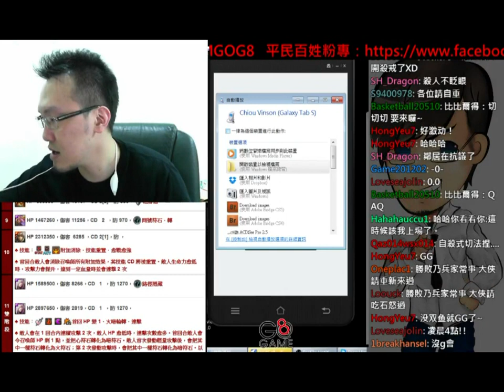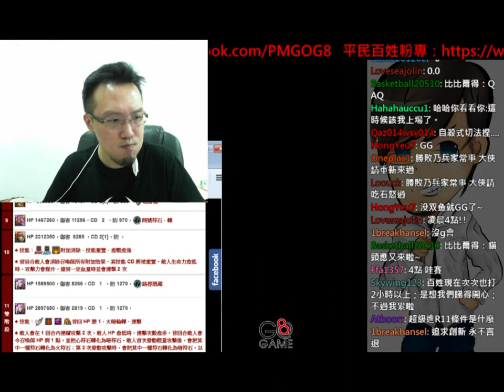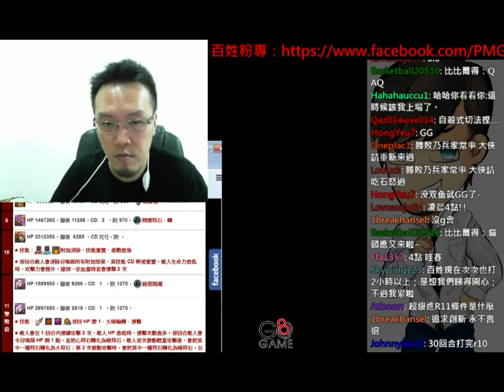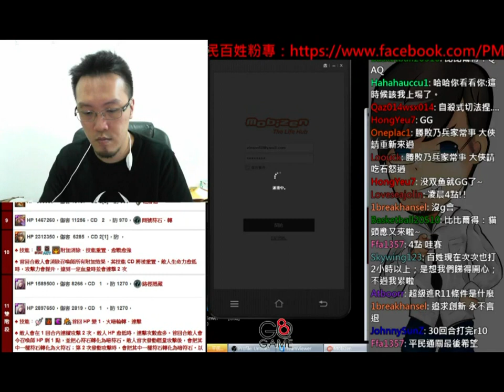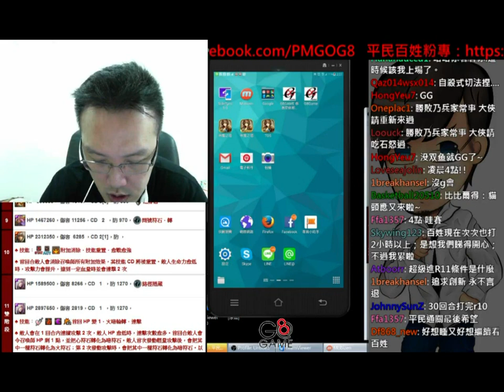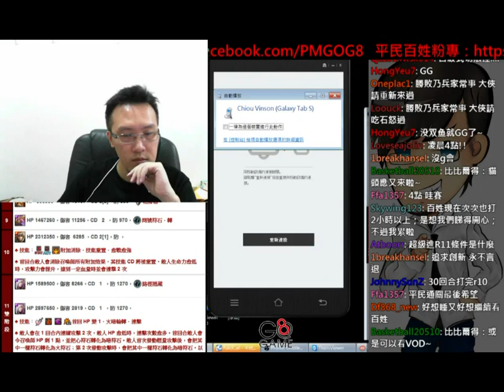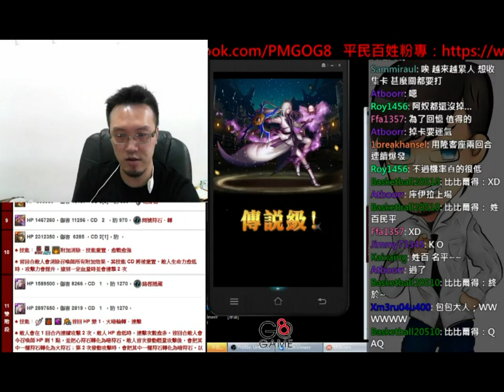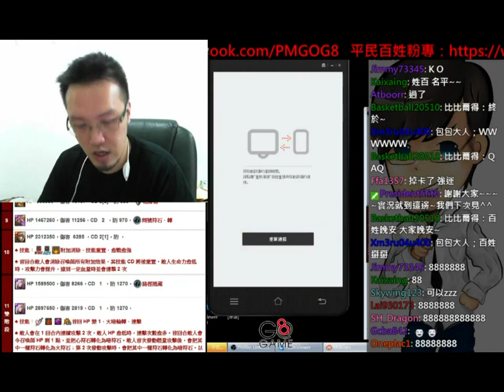【平民百姓實況台】行為炫目的半妖 久違水希臘之我切我切我切切切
這隊回復力2339再加上希臘的高COMBO，所以回復力不是問題

R1~R9 邊打邊補即可，有危險的話開短CD的水主，不要兩回合連續斷心都OK(乾9R都用同一個打法會不會太偷懶...)

R10      進場R1疊印記不爆發，R2用力打並開龍刻濾水珠出來，R3用場上水珠爆發一波帶走
(口訣：疊、濾、爆，這. 不需要口訣吧. )

R11-1   邊打邊補即可，龍刻滿的話可以開來濾珠，但濾完後依這隊血量只能撐2回合要注意

R11-2  技能全開用影片中油切，我切切切!!30COMBO一波帶走          (記得油切最好不要在斷點放光珠會容易斷，然後要邊喊切切切，就會超過30COMBO!!)